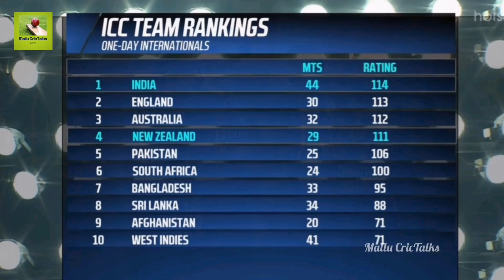ഓസീസിന് ഹിറ്റ്മാൻ്റെ മുന്നറിയിപ്പ് | മത്സരശേഷം പറഞ്ഞത് കേട്ടോ 🔥| ടെസ്റ്റിൽ ഒന്നാമതെത്താൻ ഈ ഒരു വഴി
In what turned out to be a run-fest at the Holkar Cricket Stadium, the 212-run opening stand between Rohit Sharma and Shubman Gill, alongside Shardul Thakur's all-round effort, helped India clean-sweep the three-match ODI series versus New Zealand 3-0 and also top the Men's ODI rankings. The visitors managed 295 in pursuit of a monstrous target of 386.

New Zealand needed a quick start but they didn't get one as Finn Allen chopped Hardik Pandya's short of a length ball onto the stumps; paying the price for hanging back in the crease. Devon Conway (100-ball 138) and Henry Nicholls, though, counter-attacked with a 106-run second wicket stand. The duo brought out the scoop, pull, slog-sweep, alongside using their feet to put some pressure back on the Indian bowlers.

Just in the nick of time, Kuldeep Yadav trapped Nicholls in front with the skidder. Despite losing his batting partner, Conway continued to play with freedom, bringing out the slog-sweep, reverse sweep and occasionally chipping down the track to counter Yuzvendra Chahal and Kuldeep Yadav. At 184 for 2, in 25 overs, New Zealand were very much in the hunt. But Thakur bowled a game-breaking spell to put India in pole position.